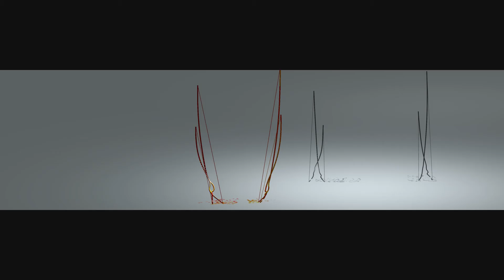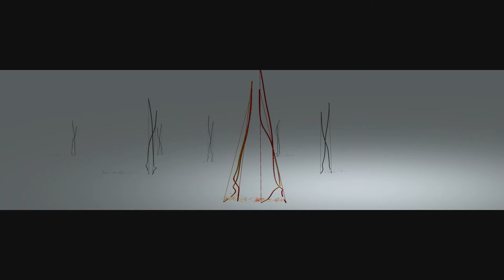Piano Phase, Steve Reich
Piano: Maki Namekawa & Dennis Russell Davies
Realtime Visualisation: Cori O'lan
created for Abu Dhabi Festival 2018, Premiere 24th March

visuals are made for two-screen panoramic projections (3840x1080)